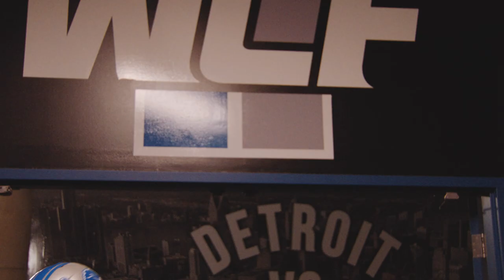Jared Goff Season Highlights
Check out highlights of QB Jared Goff from the 2022 season.